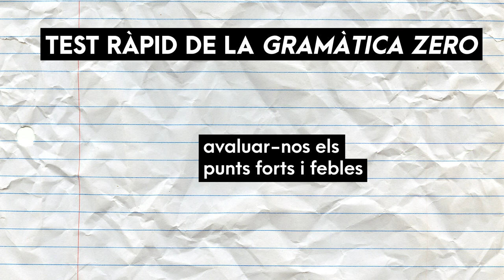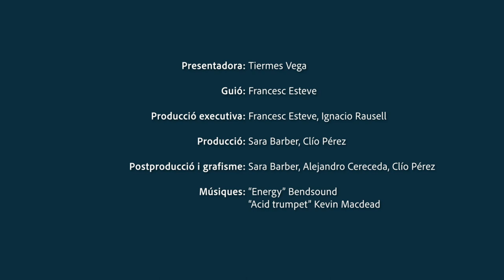Ben dit! T2 | 09 Recursos lingüístics en línia: presentació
Et donem una visió general de quins recursos lingüístics tens en línia per a resoldre ràpidament els dubtes. Ara sí que ho diràs ben dit!